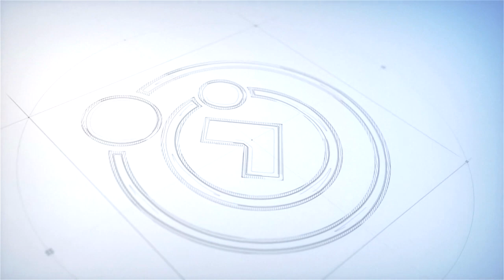A voz do Coração | DIANTE DO DESEQUILÍBRIO - Preces e Orações